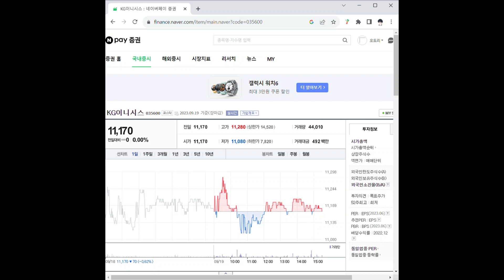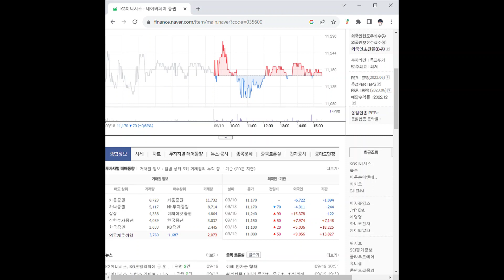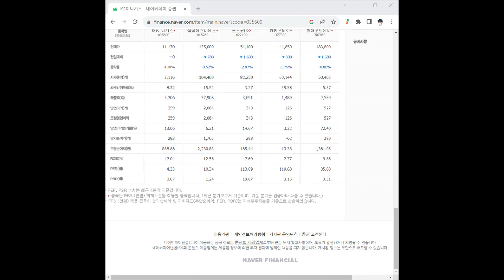035600KG이니시스 주가 전망 및 차트 분석